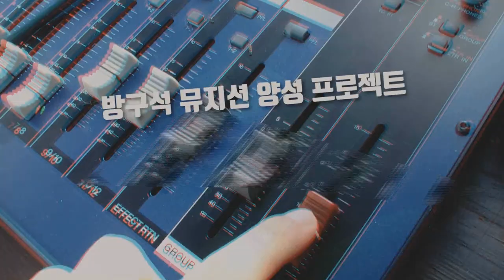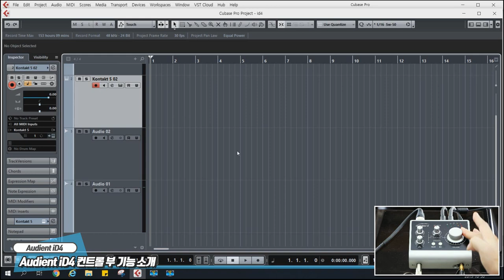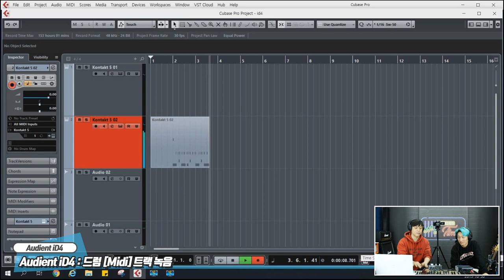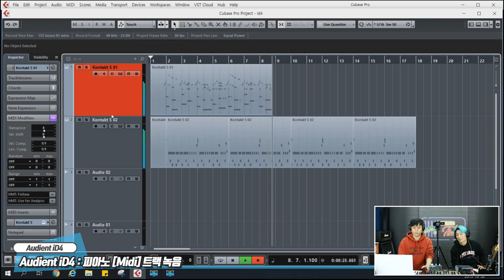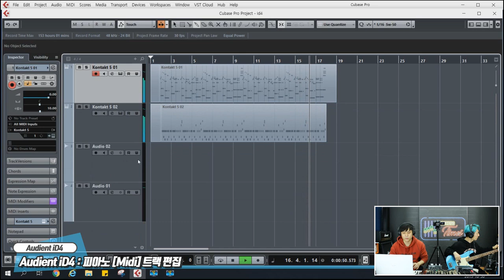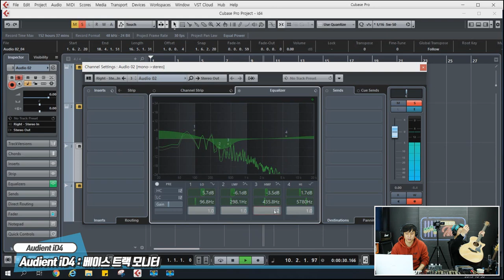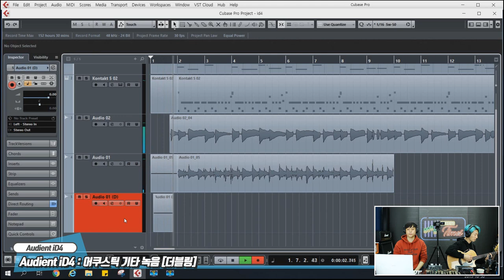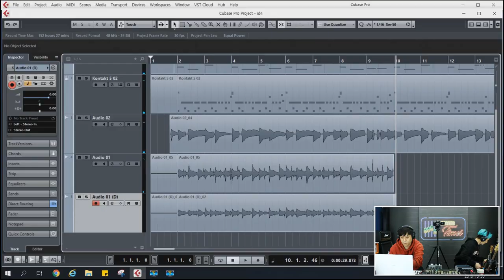RecordingTimes 86회 Audient 오디오인터페이스 iD4 2편